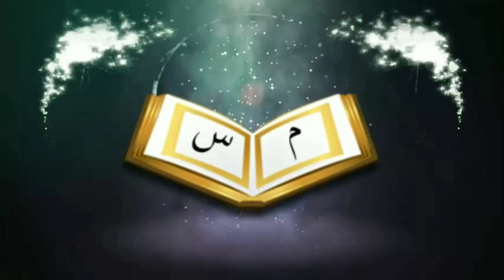দোয়া মুমিনের হাতিয়ারᴴᴰ┇by Bro Rahul Hossain Rahul Amin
🎙Bro Rahul Hossain Rahul Amin

👋 yeamul islam 👋